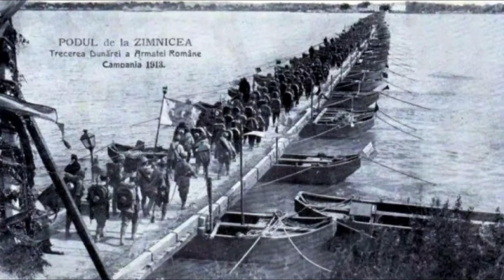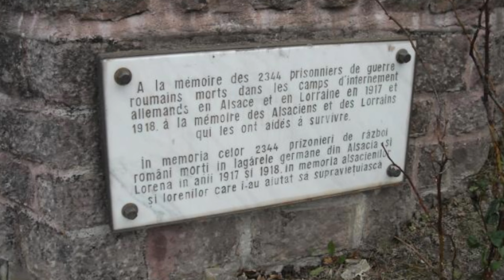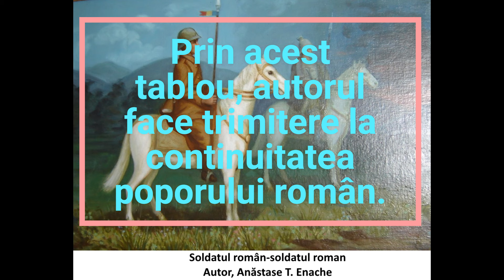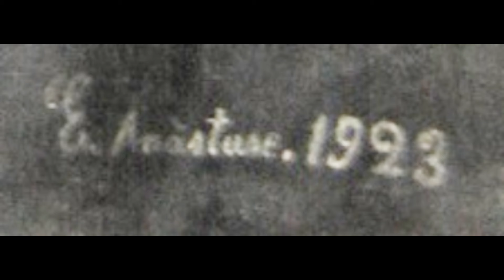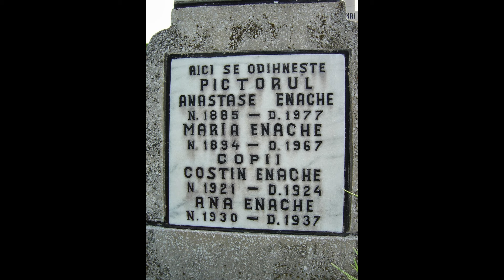Pictorul Anastase T. Enache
@Prezentam povestea pictorului muralist, Anăstase T. Enache.

Prin 1897, la vârsta de 12 ani, micul Anăstase, a fost impresionat de lucrarea pictorului zugrav din Ploieşti, Radu Vintilescu, care tocmai picta crucea (troiţa) din faţa porţii, părinţilor săi.  Respectivul, văzându-l că-i place, l-a întrebat:
-Vrei să înveţi să pictezi? la care copilul, sensibil din fire şi fără tată (Toma T. Enache, tatăl său, murise la 49 de ani), ştiind că mama lui, Anca (moaşa satului Băneşti), se descurca greu singură cu cei şase copii, a spus Da.
 Atunci, pictorul zugrav, l-a luat ca ucenic la Ploieşti, unde parcurge cu succes toţi paşii fireşti ai unui viitor pictor zugrav, deși era doar un copil.
Şcoala o făcuse în Băneşti cu învăţătorul Sever Voicu, care reuşise să-i transmită dragostea pentru carte. A continuat să citească cărţi legate de călătorii şi pictură.
Era o fire disciplinată, el nu bea, nu fuma, nu vorbea decât când şi cât trebuie, fapt ce avea  să-l ajute mai târziu, când viaţa  urma să-i scoată în cale multe obstacole.
Întors din armată, începe să-şi construiască o cameră pe locul fostei arii de treierat, a familiei Toma Enache, situată pe dealul din spatele casei, de unde se deschidea o frumoasă privelişte asupra satului şi a împrejurimilor, mai ales asupra luncii întinse din zona de confluenţă a râurilor, Prahova şi Doftana. În noua sa locuinţă a încercat să-şi construiască o cadă zidită, în care urma să fie încălzită apa, de flacăra deviată, a unui foc cu lemne.
Nu-şi poate finaliza proiectul, deoarece este concentrat şi trimis să lupte în al Doilea Război Balcanic (1913) .
În 1916, participă la luptele desfăşurate în Valea Jiului, unde Armata I, condusă de generalul Dragalina, încerca să facă faţă unei ofensive masive germane şi austro-ungare . În cursul lunii noiembrie 1916, când gruparea generalului Kuhne, atacă cu 7 divizii, poziţiile române, apărate de o singură divizie, soldatul Anăstase T. Enache, cade prizonier. Tot atunci este rănit mortal, generalul Dragalina.
De aici, încolonat alături de confraţii săi de regiment , sunt trecuţi în Transilvania pentru a fi urcaţi câte 75, în vagoane pentru vite, încuiate cu lacăt şi cu câte o ferestruică asigurată cu sârmă ghimpată, cu direcţia Germania, zona Alsacia-Lorena, pe o iarnă extrem de geroasă. Prin gările din Ardeal, româncele auzindu-i cum ţipă de foame, încercau să le arunce mâncare prin ferestre dar erau îndepărtate, iar prizonierii loviţi cu patul puştii. Primeau la două zile o bucată de pâine, iar pentru necesităţi erau coborâţi tot la două zile din vagoane. O bună parte din ei si-au găsit sfârşitul în tren, din cauza condiţiilor dar şi a rănilor căpătate pe front. Ajunşi în Rouffach prin ianuarie-februarie 1917, flămânzi şi însetaţi, prizonierii sunt coborâţi din tren, încolonaţi şi puşi să mărşăluiască aproximativ 20 de km până în tabăra din Val du Pâtre (Valea Păstorului), situată într-o zonă muntoasă, din munţii Vosgi, în apropiere de localitatea, Soultzmatt din Alsacia, amplasată pe o veche aşezare romană.
Aici îi aşteptau colibe neterminate, din lemn, în care urmau să se adăpostească de geroasa iarnă. Calvarul soldaţilor  români prizonieri, abia acum avea să înceapă.
O parte rămân în lagăr, restul sunt împărţiţi în echipe de lucru, asa-numitele Arbeitskommando-uri, unde erau puşi să taie copacii de pe versanţii abrupţi, să întreţină calea ferată sau să lucreze în exploatările miniere. Cei care nu puteau să se achite de sarcini, erau bătuţi cu cravaşa. Se păstrează mărturia unui localnic care, a văzut cum un prizonier român a fost omorât de un gardian, cu o bâtă . Primeau puţină mâncare, iar haine deloc. Mulţi erau ca nişte umbre, munceau la -20gr.C, în picioarele goale sau cu ele oblojite, folosind pentru asta, zdrenţele celor care scăpau din acel iad, prin moarte. Erau fericiţi când puteau roade un cartof crud, găsit în crăpăturile zidurilor, pus de copii sau de oameni miloşi, din afara lagărului.
Mulţi, de foame, rodeau iarbă, fapt ce a făcut ca unul dintre ei, să moară din cauza burţii umflate, după mărturia unor locuitori.
În aproximativ  un an, sfârşitul lui 1916 - toamna lui 1917, mor aproape 3000 de soldaţi români din cauza foamei, a frigului şi a bătăilor. La doar un an după venirea lor în lagăr, mai erau în viaţă doar 70.

00:00 Introduction
03:23 Participarea la Al Doilea Razboi Balcanic
05:59 Participarea la Primul Razboi Mondial
07:14 Prizonier in Alsacia
14:31 Eliberarea din lagarul german
15:27 Familia
17:42 Lucrari de pictura